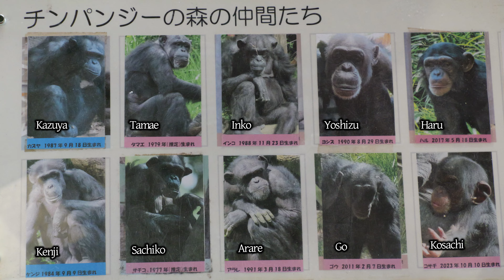ハルちゃんにキュウリを！ よこはま動物園ズーラシア チンパンジー 202408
日本で最も悪い奴らが運営する動物園　旭川市　旭山動物園